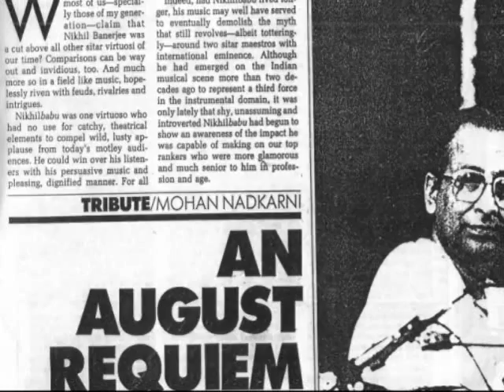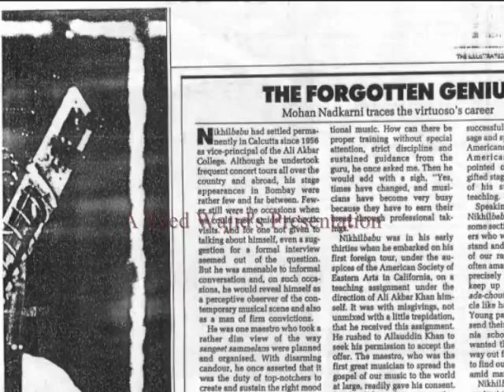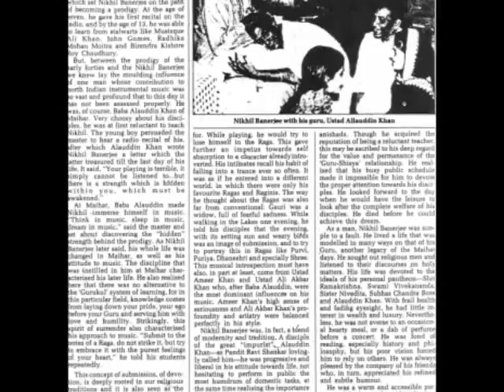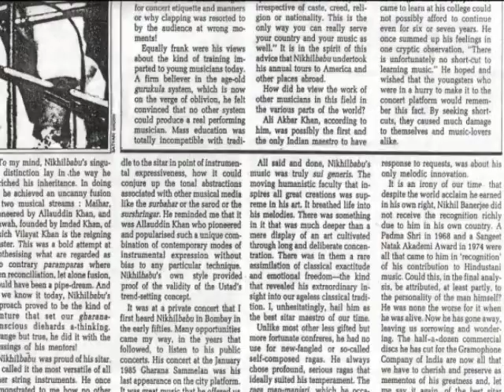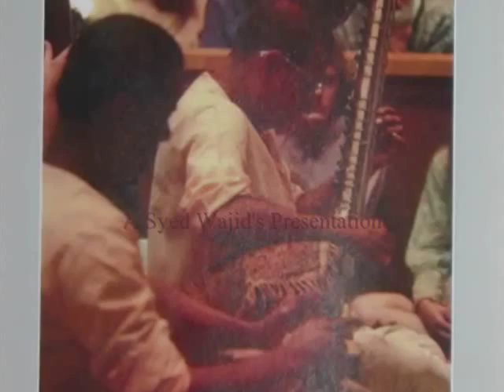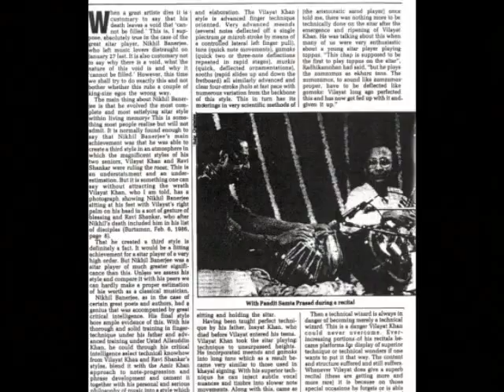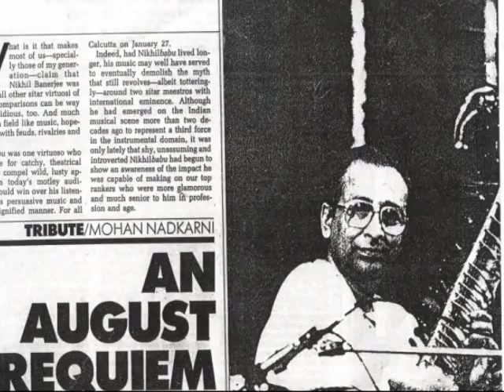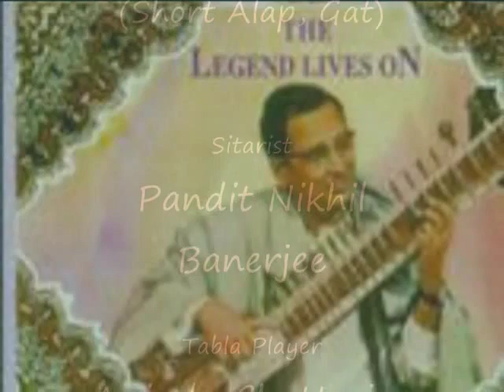Raag Mishra Shivaranjani (Sitar Recital) -by Nikhil Banerjee ~Complete Recording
Raag Mishra Shivaranjani (Short Alap, Gat)

Sitarist : Pandit Nikhil Banerjee

Tabla Player : Anindo Chatterjee

*Pandit Nikhil Banerjee (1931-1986) was one of India's most prominent sitar players of the second half of the 20th Century. He never achieved the glamour of Vilayat Khan or his gurubhai Ravi Shankar, but Nikhil Banerjee did win great critical acclaim and the hearts of many music lovers. He is remembered as a musician's musician.

Nikhil Banerjee was born in Calcutta, his father Jitendranath Banerjee, an amateur sitariya, taught him to play the instrument. Young Nikhil grew into a child prodigy, won an All-Bengal Sitar Competition at the age of 9 and soon was playing for All India Radio. At the time, his sister was a student of khyal great Amir Khan, who became a life-long influence.

In 1947 Banerjee met Allauddin Khan of Maihar Gharana, who was to become his main guru. Allauddin did not want to take on more students, but changed his mind after listening to one of Banerjee's radio broadcasts.

Obviously, what Allauddin was passing on to most of his students was not playing technique but the musical knowledge and approach of the Maihar gharana (school); yet there was a definite trend and discipline in his teaching to infuse the sitar and sarod with the been-baj aesthetic of the Rudra veena, surbahar and sursringar -- long, elaborate alap (unaccompanied improvisation) built on intricate meend work (bending of the note).

After some five years in Maihar, Banerjee embarked on a concert career that was to take him to all corners of the world and last right up to his death. All through his life he kept taking lessons from Baba Allauddin and Ustad Ali Akbar Khan and Annapurna Devi. Perhaps reflecting his early upbringing, he always remained a humble musician, and was content with much less limelight than a player of his stature could have vied for. For him, music-making was a spiritual rather than a worldly path. Even so, in 1968, he was decorated with the Padma Shri and Padma Bhushan.

Although he recorded extensively, the studio environment made Banerjee nervous. Not so the concert hall; his live albums, many of which were brought out around the turn of the 21st Century by Raga Records in New York, are widely considered to be the finest documents of his playing. Today, he is regarded as one of the greatest traditional sitarists of the 20th century.

His interpretation of ragas was always highly traditional; at his very best, it was of the kind that would bring out wholly new ideas from a raga, ideas packing enormous surprise in that they were so clearly linked to tradition, yet so previously unthought of. He created a raga Manomanjari of his own, mixing ideas from Kalavati and Marwa.

Throughout his career, Nikhil Banerjee played a Hiren Roy sitar.